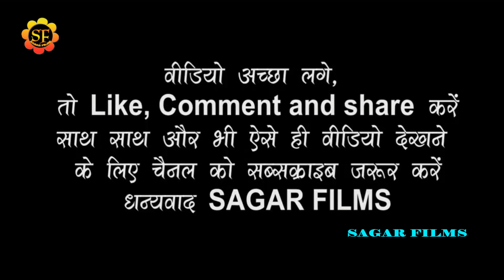Raj_Soni_Comedy स्टेज शो मोतिहारी/अन्ना दो हजारे/राज_सोनी मोतिहारी लाईव वीडियो/comedy_Live_vodeo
भोजपुरी के किसी भी कलाकार का स्टेज  प्रोग्राम  करने के लिए सम्पर्क करे -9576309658,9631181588
welcom to sagar films
Album Information
*Album-Raj_Soni_Comedy स्टेज शो मोतिहारी/अन्ना दो हजारे/राज_सोनी मोतिहारी लाईव वीडियो
*Song-अन्ना दो हजारे
*Singar-Raj_Soni
*Lyrics-
*Misuc-
*Studio-
*video- Live
*leval-SAGAR FILMS
*Copyright-SAGAR FILMS 2021
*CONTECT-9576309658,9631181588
भोजपुरी-न्यू-स्टेज-शो